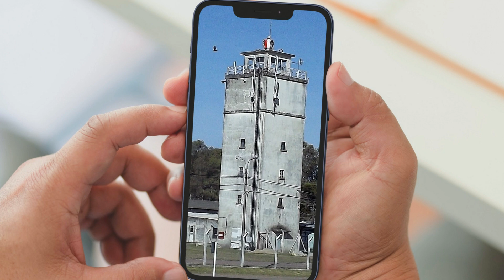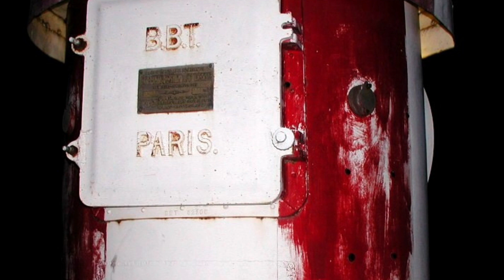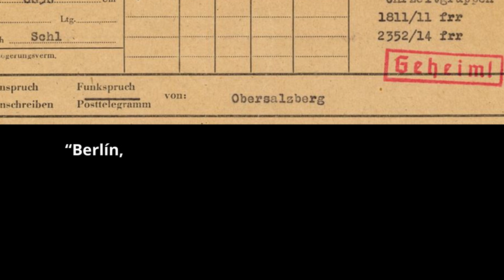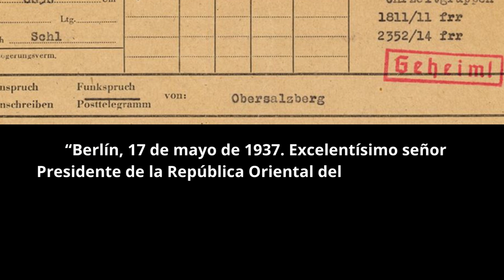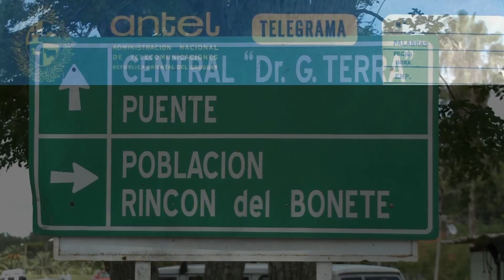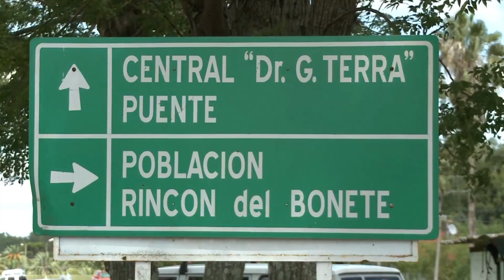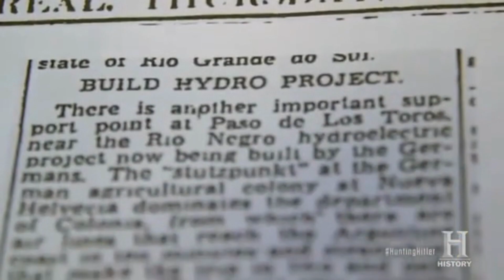👉 Una construcción de los nazis en el corazón de Uruguay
Un faro aereo construido por los alemanes en 1937 en rincón del bonete es un misterio hasta el día de hoy y ha despertado todo tipo de teorías. Desde vuelos de noche de aviones con criminales de guerra nazis que venían huyendo de europa, hasta la producción de agua pesada con fines nucleares.

A 14 kilómetros de la ciudad de pasodelostoros, sobre el ríonegro, se encuentra rincón del bonete donde en 1937 un grupo de técnicos alemanes construyó la central hidroelectrica y un enigmático faro que sigue en pie hasta el día de hoy.

La torre del faro fue edificada a unos 130 metros de la represa de rincón del bonete instalado sobre un suelo de 90 metros de altura. A eso se suman 22 metros más del faro, por lo que puede ser observado a simple vista en un radio de 50 kilómetros.

Se cree que el faro y su linterna o fanal están relacionados con la fuerte presencia de la quinta columna en uruguay del partido nacionalsocialista de alemania. La torre del faro construida según esquemas alemanes, oficia de tanque de aguapotable y guarda una gran similitud con las torres de vigilancia empleadas en los campos de prisioneros.

De RIONE Uruguay, 1942 - Archivos perdidos de LA RIONE Uruguay, Dominio público,

📽 Algunos fragmentos de videos son hunting hitler de historychannel, del Museo de rincón del bonete y de presidencia de la República.